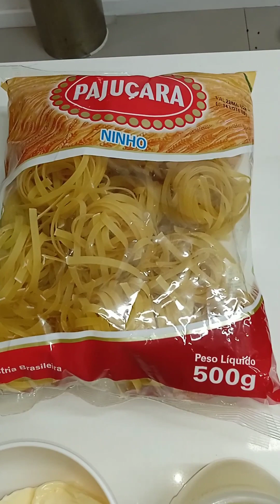Macarrão frito com mussarela . Crocante por fora cremoso por dentro. Esta receita vai te surpreender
Você nunca viu nada igual. Crocante por fora, cremosa por dentro e em  duas versões - à milanesa e à parmegiana.

Você vai se apaixonar por esta receita que vai fazer o maior sucesso com a sua família e amigos.